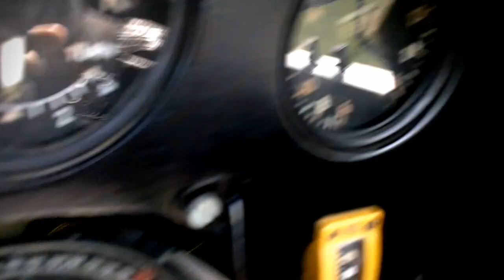Flight in a Tiger Moth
This morning I was taken for a 20 minute flight in a 1935 de Havilland Tiger Moth which is a biplane made from wood and cloth and not much else. Very simple machine and very true to the spirit of flying. The flight was from Compton Abbas Airfield in England and included about 10 minutes of me flying the plane, after some pointers from the instructor. A fantastic experience!